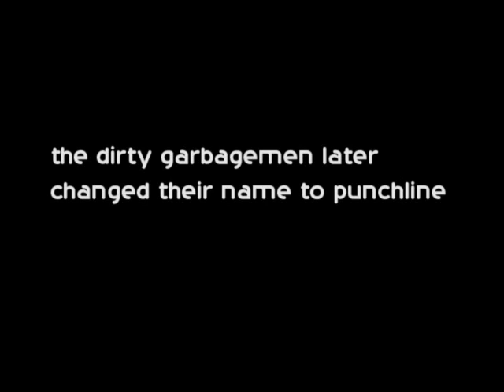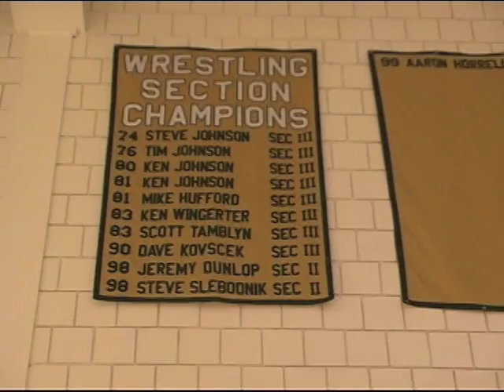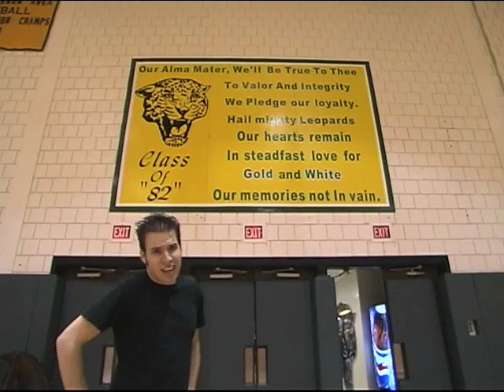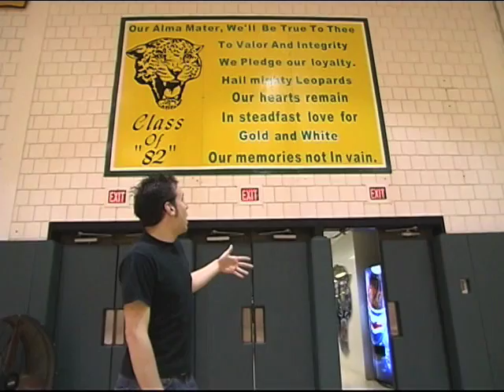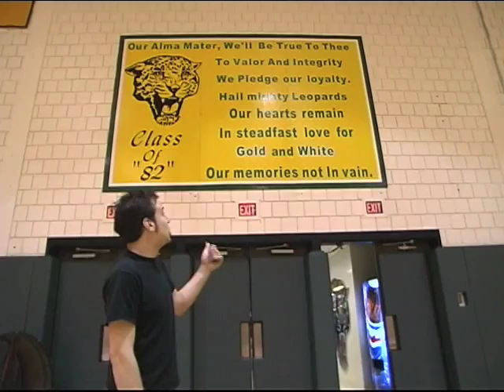Punchline "Rewind Documentary" Part 1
This was part 1 of the Punchline "Rewind Documentary" DVD that came out in 2002.